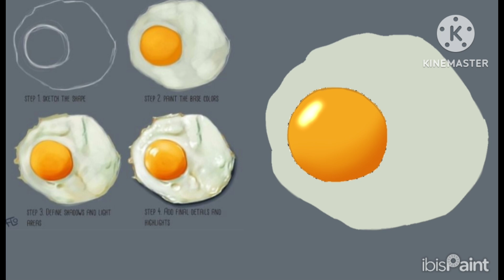Egg (Speedpaint + Instrumental OST)